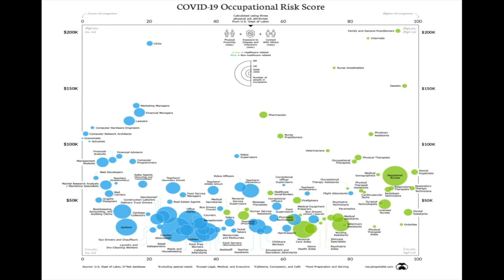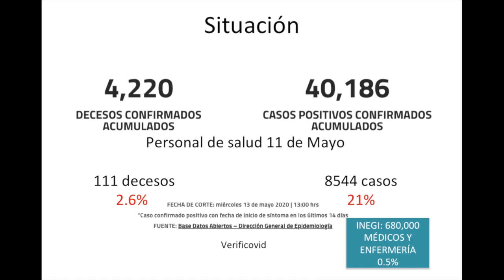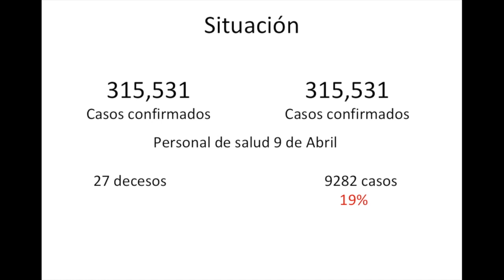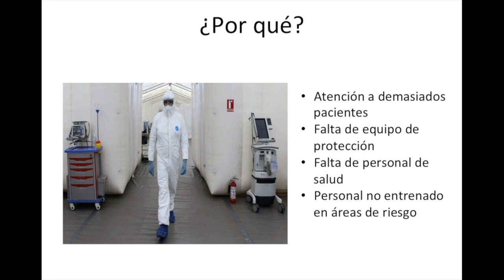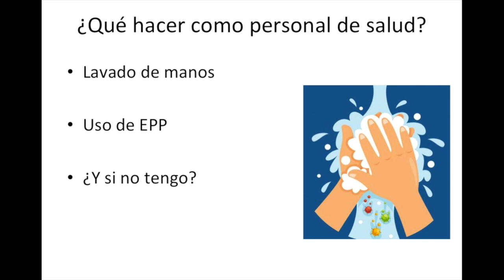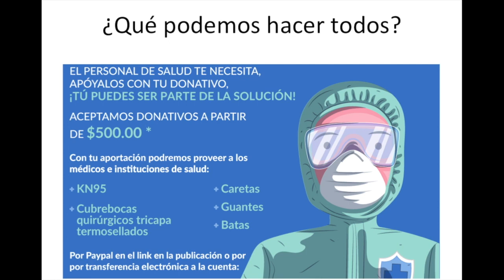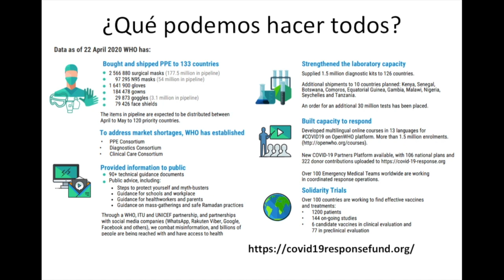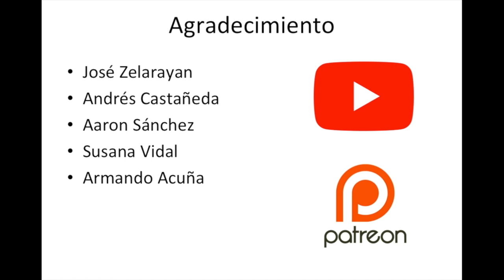Protegiendo al personal de salud del Covid-19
El día de hoy revisamos cómo proteger al personal de salud, doctores, enfermería, dentistas durante la pandemia por coronavirus.
Revisamos por qué son tan propensos a infectarse y a tener complicaciones y cómo el hecho de que se enfermen puede llevar a que el sistema de salud ya no sirva.